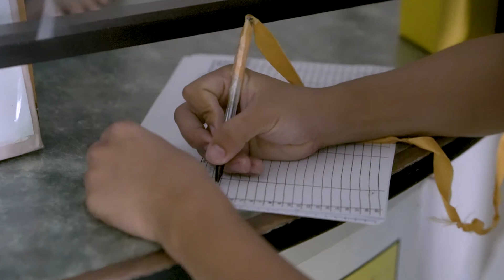Ang Bayan ng Taysan, Batangas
Taysan used to be a mere barrio called Barrio Mercedes of the Municipality of Rosario.

In 1919, the late Don Teodoro M. Kalaw, erstwhile Secretary of the Interior and Don Benito Reyes, erstwhile Representative of the Third Congressional District of the Province of Batangas to the House of Representatives, Congress of the Philippines were instrumental in the passage of law creating Taysan as a separate and distinct Municipality of Batangas Province.

During the same year, the first municipal president was appointed in the person of the late Manuel H. Viril, son of a prominent revolutionary leader Esteban Viril. He served as the prime mover, inspirational leader and the man behind all efforts for the creation of Taysan as a municipality. He was known to be founder of the municipality.

How and where the name “Taysan” came about still remain a history. A legend handed down from generation to generation told that the name Taysan originated from the word Atisan which means a place where Atis (a kind of fruit tree known as Sugar Apple, scientifically known as Anona Squamosa) abound. Other legendary version stated that it originated from the word Tiis which means “to bear with fortitude”. It was told that the early inhabitants of the place encountered and experienced much hardships and difficulties not only in coming to but also during their stay in the place.

Because of the repeated mispronounciation of the word Atisan or Tiisan, the name Taysan was coined and was since then recognized as the official name of the municipality.